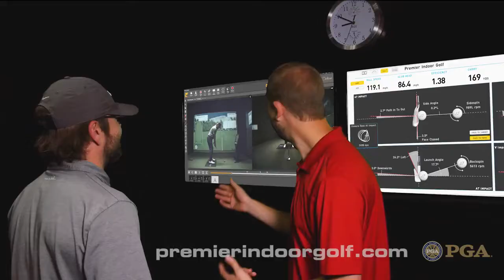Premier Indoor Golf - Manhattan's #1 Instruction Studio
Welcome to Premier Indoor Golf, the most advanced virtual golf experience in New York City.